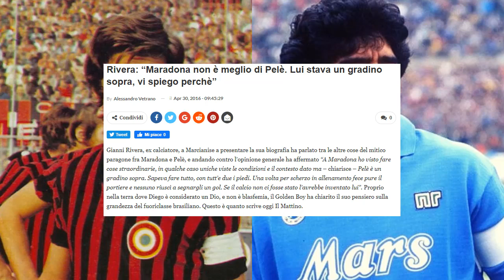GIANNI RIVERA parla di MARADONA! Ecco cosa pensa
Cosa pensa GianniRivera di Maradona? Gianni Rivera parla di Maradona e omaggia el Pipe de Oro, scomparso nella giornata di oggi

Documentario Maradona
Tutti i goal di Maradona col Napoli
Morte Maradona